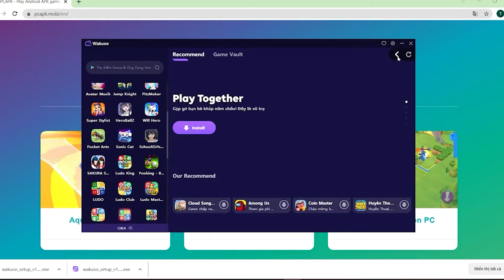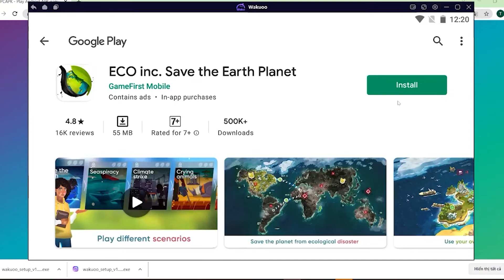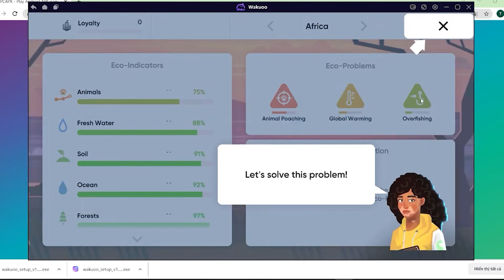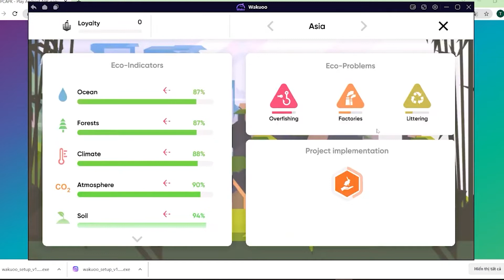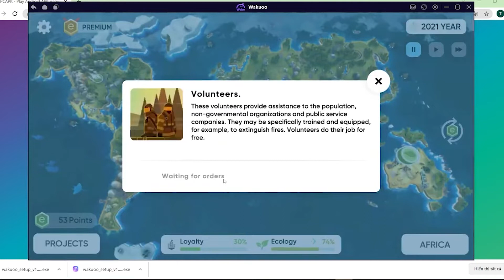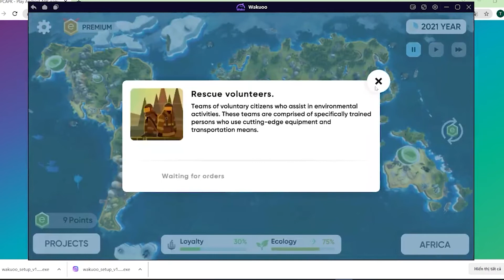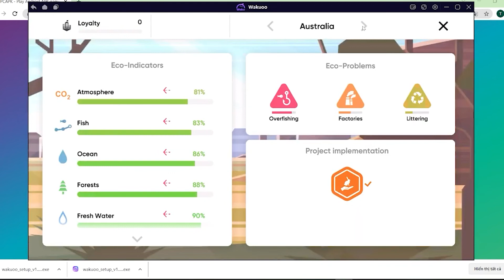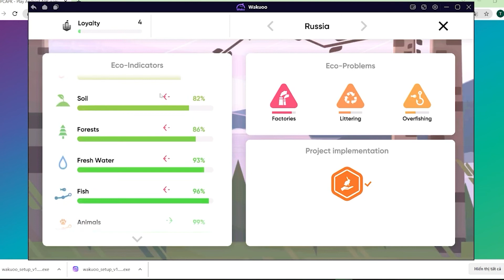ECO inc: Save the Earth Planet PC - Cara Download & Main di Windows/ Laptop (GRATIS)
ECO inc: Save the Earth Planet PC/ Laptop untuk Windows. Halo game ini bagus bangett!! Aku sukaaa sama game ini ! Seru sekalii!!! Gamenya !!

0:00 Pengenalan ECO inc: Save the Earth Planet PC
0:18 tutorial
1:09 cara mengunduh perangkat lunak untuk Windows
1:15 instal Emulator
1:37 mulai gunakan
2:03 login Akun Google
2:08 buka Google play
2:03 unduh ECO inc: Save the Earth Planet PC
2:25 buka ECO inc: Save the Earth Planet di Laptop
3:02 Nikmati ECO inc: Save the Earth Planet di PC